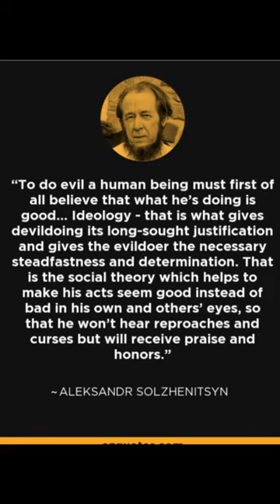How Solzhenitsyn Helped Destroy Communism in Russia (excerpt from The Gulag Archipelago)